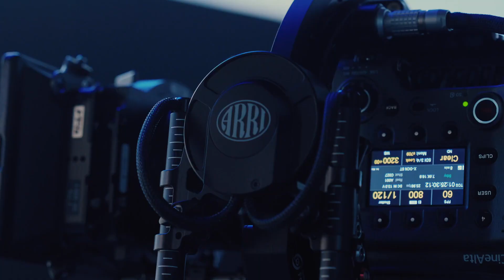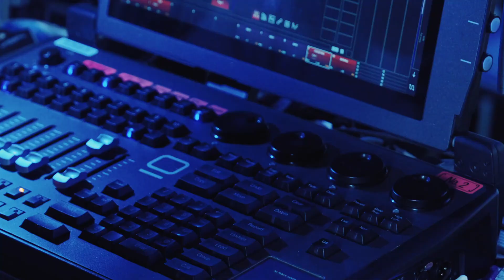アリィー 惹き寄せ美肌篇 メイキング 芳根京子